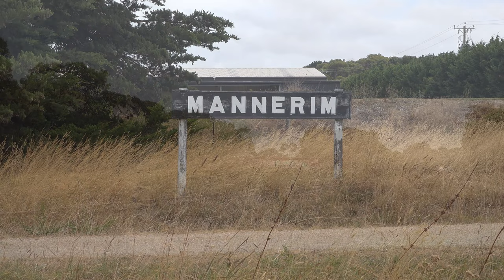Steam and Diesel on the Bellarine Railway - Featuring the Q Train: Australian Trains in 4K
The Bellarine Peninsula Railway operates a collection of 3'6" gauge locomotives and rolling stock from railway systems all over Australia along a re-gauged section of the former Queenscliff branch line south west of Geelong.

This video opens with footage of former South Australian Railways 4-8-0 steam locomotive T251 haulng the day's services to Lakers Siding and return to the coastal town of Queenscliff.

We then head follow former Emu Bay Railway 11 class diesel hydraulic locomotive hauling the "Q Train" lunch time dining service from Drysdale to Queenscliff and return.